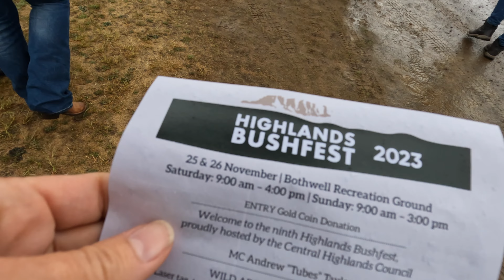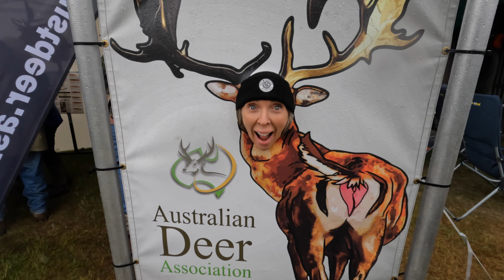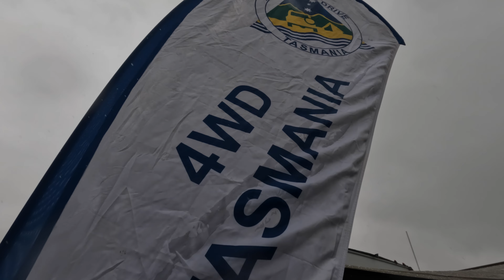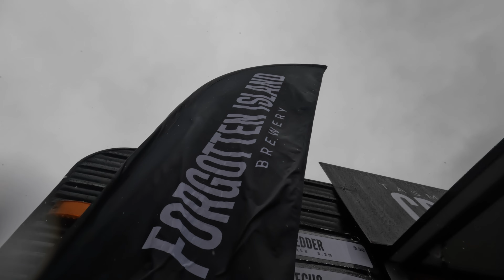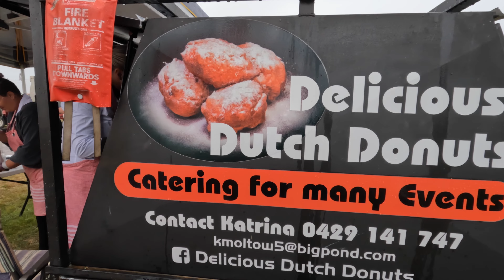AUSSIE TALENT TASMANIA'S CHAINSAW LEGEND-BUSH FESTIVAL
Welcome back to Good Different Adventures, your go to channel for all things caravanning and exploring the beautiful landscapes of Australia.
Travelling Australia takes us to great must see places, but this episode we hit the tiny town for a Tasmanian Bush Festival. And it wasn't long before we found the epic chainsaw legend of Tassie, showcasing his skills. We enjoyed hours of yes rain and entertainment from the festival.

We are on the adventure of a lifetime, caravanning around Australia on our Big Lap! We want to share it all with you, the amazing locations, any tips and tricks we learn along the way, and the laughs and no doubt the epic fails we are also likely to experience!

Next episode, you will have to wait to see where we end up next !